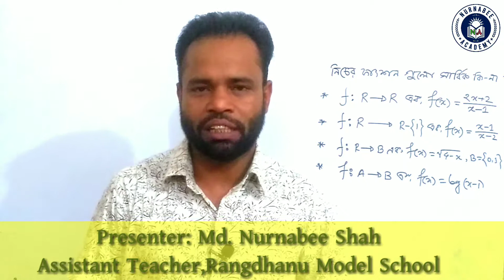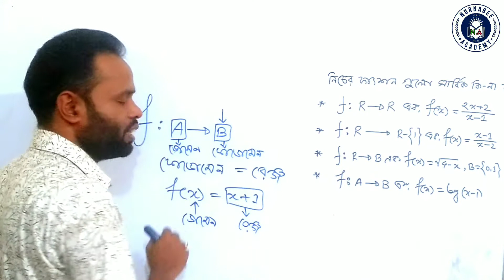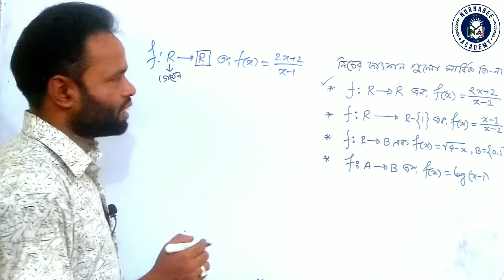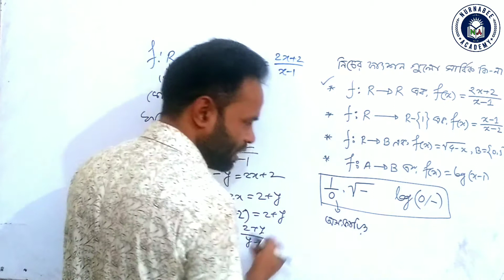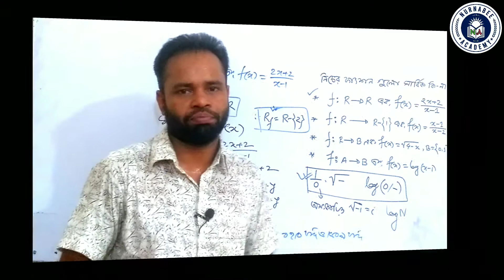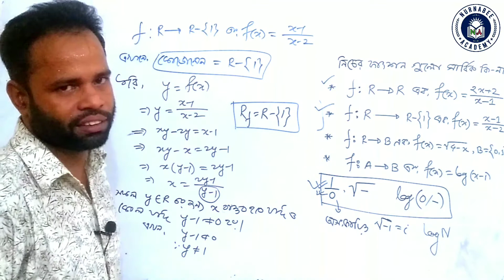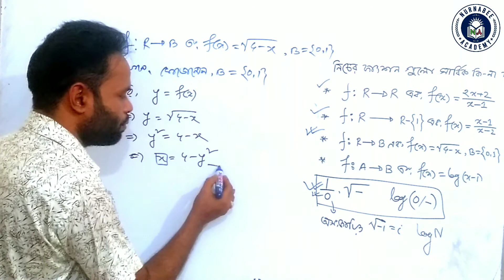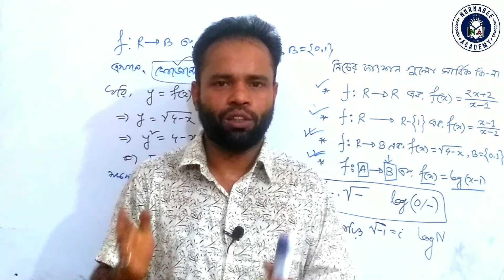সার্বিক ফাংশন নির্ণয় | অনটু ফাংশন | Onto Function | ssc | Higher Math| Nurnabee Sir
সার্বিক ফাংশন | অনটু ফাংশন | Onto Function | whether a function is Onto or not? | ssc | Higher Math
Instructor: Md.Nurnabee Shah
B.Sc(Hons),M.Sc(Math)
Assistant Teacher
Rangdhanu Model School